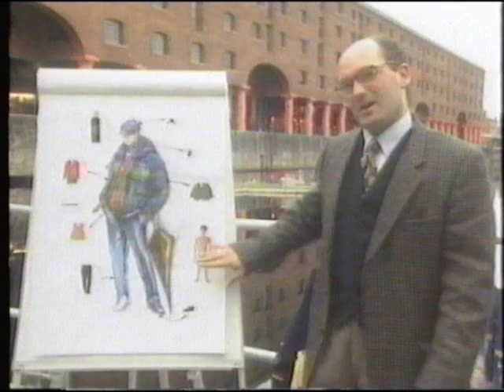ROSS LEE DOES FRED TALBOT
This was my second every appearance on British TV way back in 1992. I stood in for Fred Talbot on ITV's THIS MORNING. I'm pleased to say that I managed a pelvic thrust in Wales. It's just a shame who Richard Madeley compared me to!